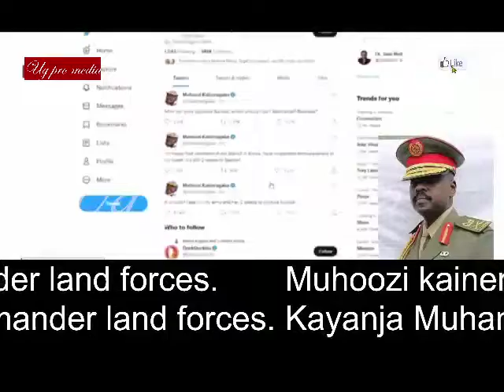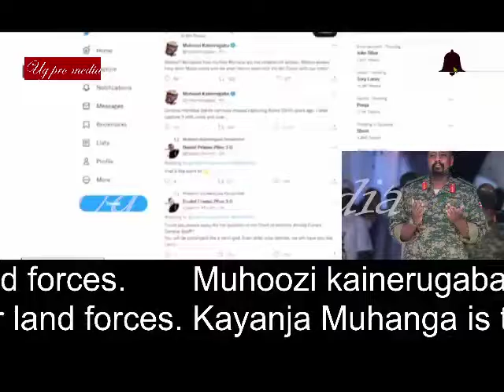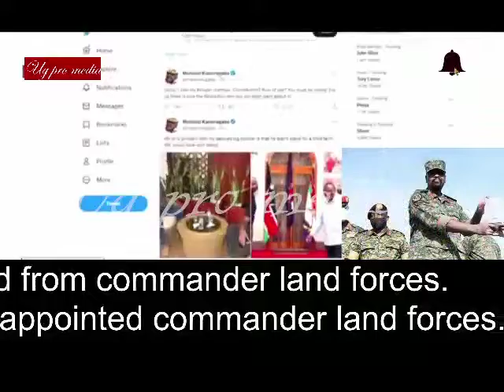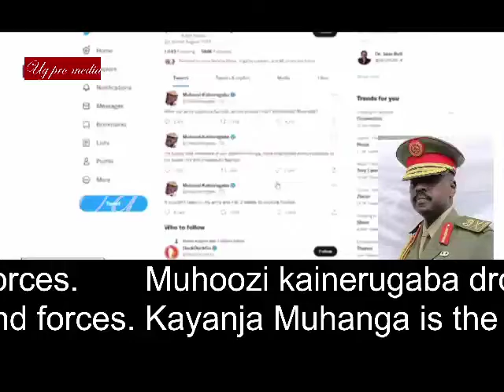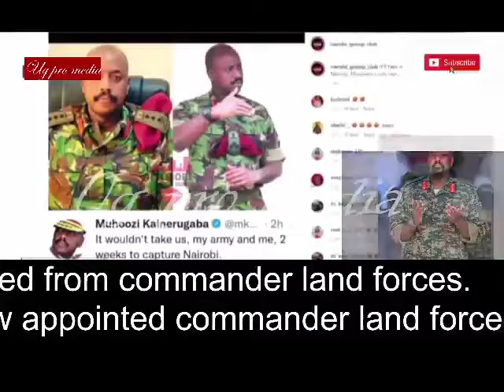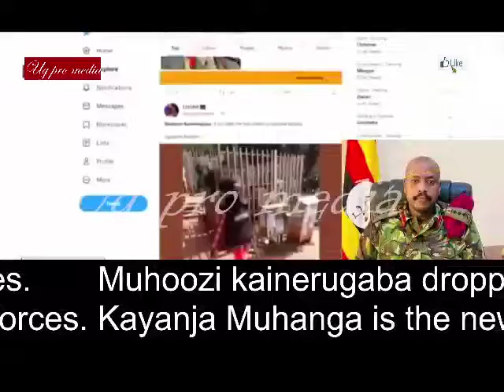MUHOOZI KAINERUGABA SACKED FROM COMMANDER UPDF LAND FORCES. PRESIDENT APPOINTED NEW COMMANDER.